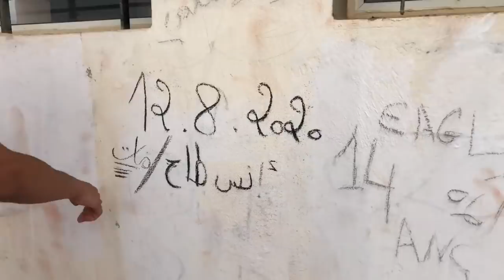Shi Nhar Ghanti7 Mn Ste7 WA NARI..😱💔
LOVE YOUU PSYCHOS
awel mera ntlaqaha😍a7san nhar f 2020❤️| (Nhar F'Chkeel..#12)